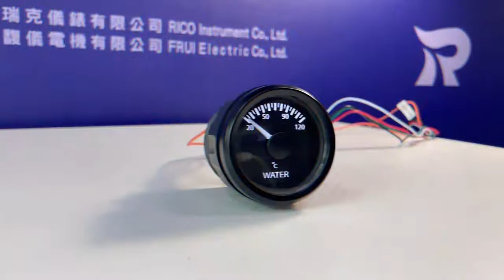Boat RV Water temp gauge | RICO Instrument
FAQs
How often do coolant temp sensors go bad?
about 100,000 miles
Often, the engine coolant temperature sensor must be replaced at about 100,000 miles. If you don't properly maintain the engine cooling system, the sensor could fail much earlier.

What are the signs of a bad temperature gauges or sensors?
If the temperature gauge does not read in a normal range, it could mean
1. Engine is overheating. Another reason your reading might be high is you could be
2. Losing coolant. A small leak or evaporation may cause your radiator to slowly lose coolant
3. Sensor is broken.